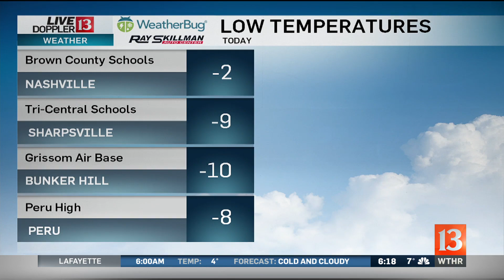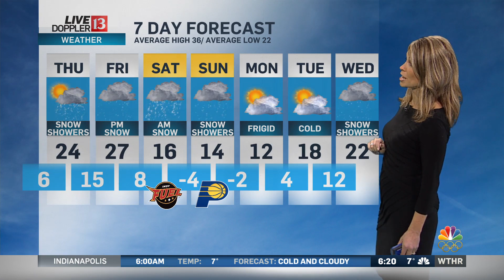Live Doppler 13 Weather forecast